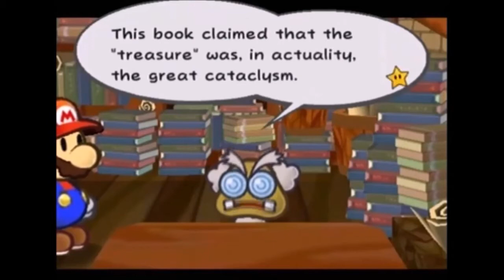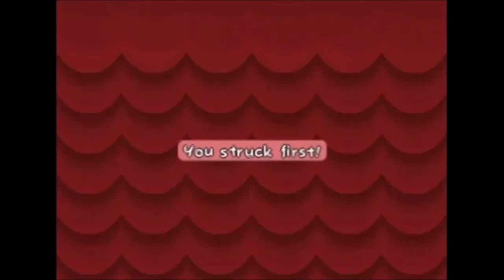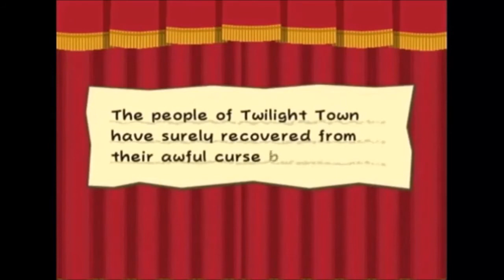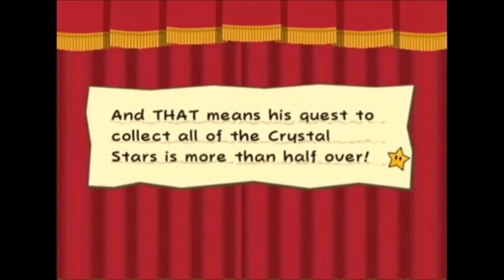Paper Mario: The Thousand-Year Door Longplay (4/9)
100% Longplay of Paper Mario: The Thousand-Year Door for the Nintendo GameCube. This is a full playthrough of the entire game, covering all Star Pieces, Shine Sprites, Badges, Tattles, Trouble Centre sidequests, Zess T. recipes and the Pit of 100 Trials.

If you have any feedback, or questions about anything related to the video, feel free to leave a comment; I check them frequently and will always respond to questions within 24 hours.